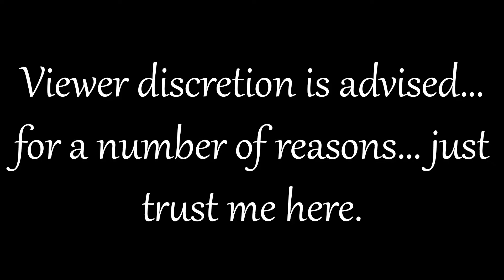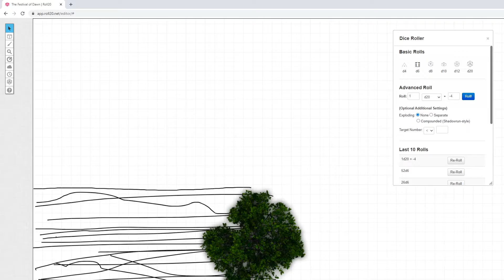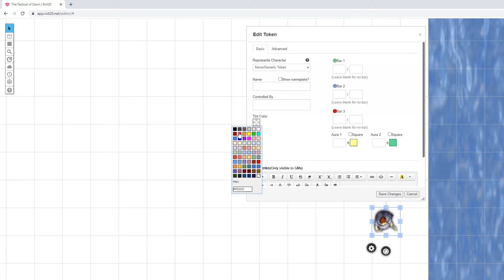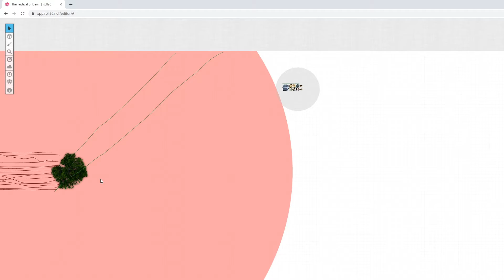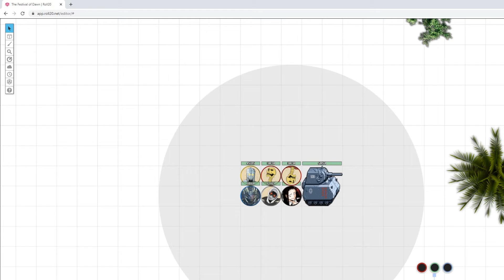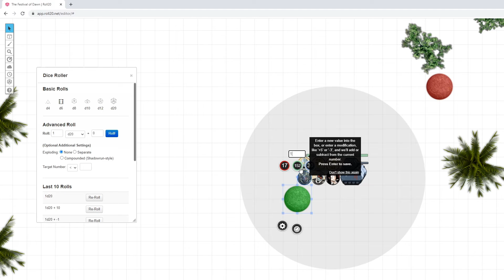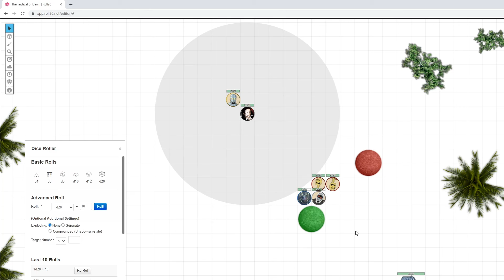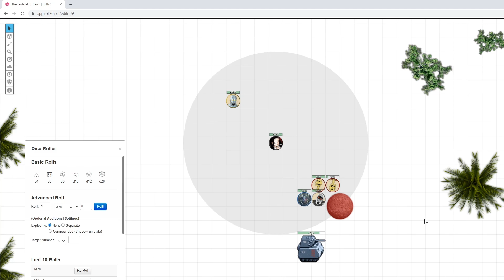Dungeons and Dragons The Festival of Dawn Episode 17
Ok, so some things I need to explain. This is my first time being a DM, This campaign was (and still might be later) designed to be a rough guide for a story I wanted to write so I’m making it up as I go in combination with an overarching story, Three of the PCs are vets, and two are noobs (should be obvious which is which),  I gave my friends the option to play a homebrew race or class (not both) that either I make, or they choose with my approval, Will’s backstory required him to run a one off and he managed to level up and find a legendary item before the campaign even started (bastard), and I’m most likely forgetting something but who gives a fuck?

If you wanna place bets (without actually spending money or doing anything remotely resembling gambling) on who’s gonna die first, my money is on Dakota.